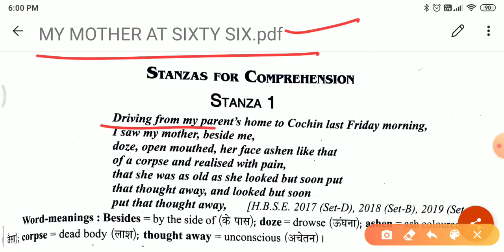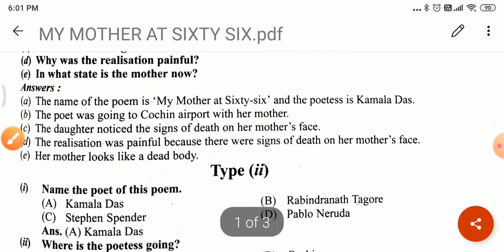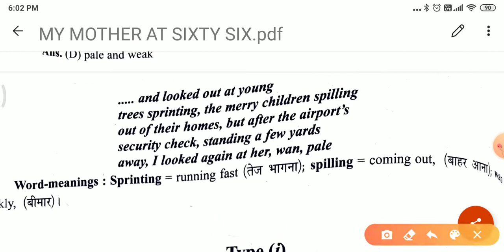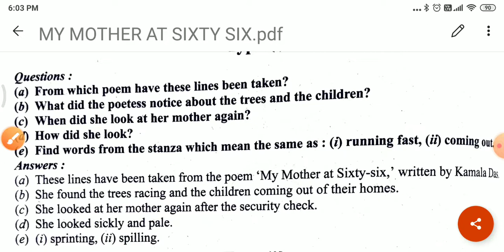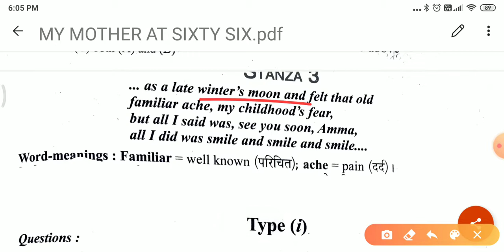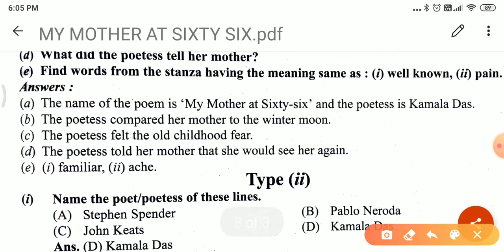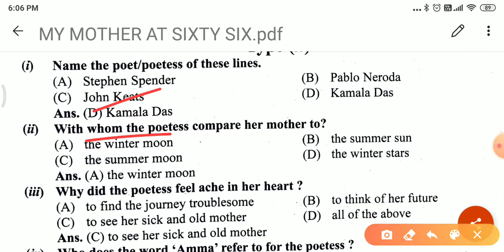Q/A, Comprehension-My Mother at Sixty-Six by Kamala Das, Class-12th Flamingo, NCERT ENGLISH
Full Poem

Q/Answers My Mother at Sixty-Six by Kamala Das, Class-12th Flamingo, NCERT ENGLISH